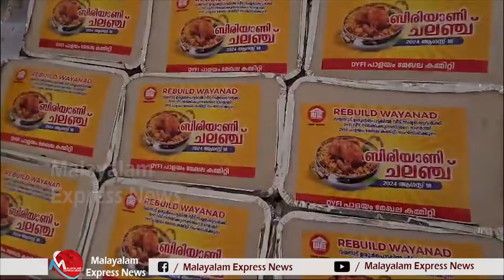ചലഞ്ച് എന്തുമാകട്ടെ ... റെഡി DYFI അത് നടത്തിയിരിക്കും വയനാട് പുനർനിർമ്മിച്ചിരിക്കും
ചലഞ്ച് എന്തുമാകട്ടെ ... റെഡി
DYFI അത് നടത്തിയിരിക്കും